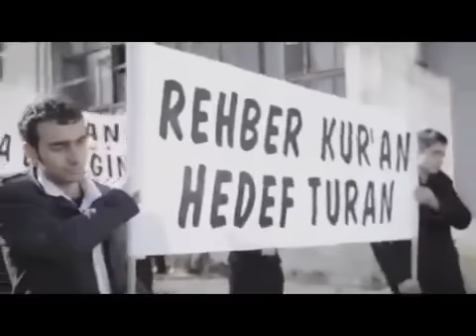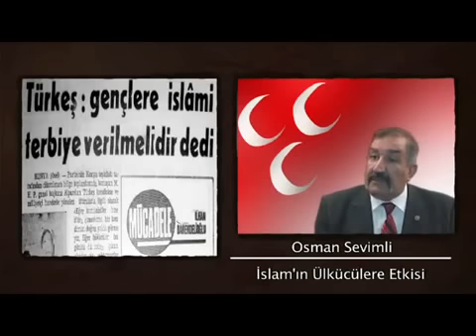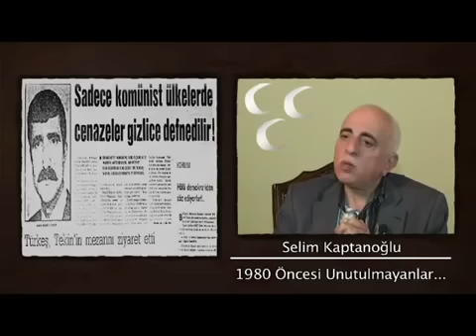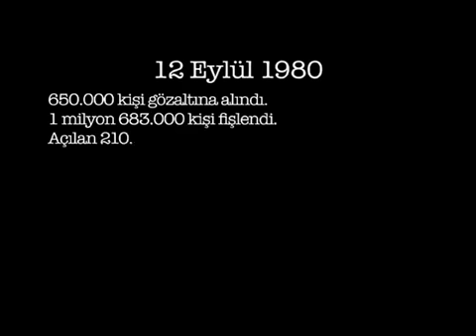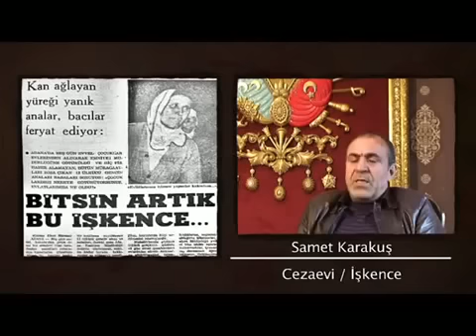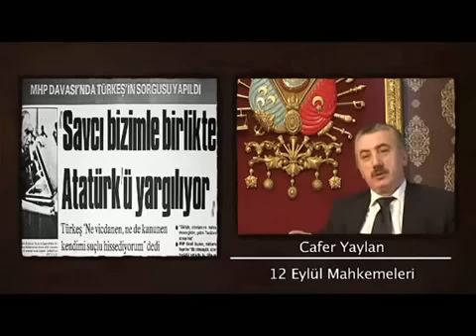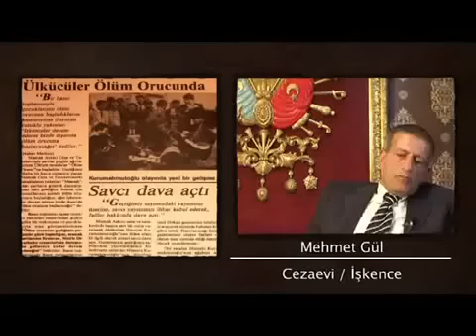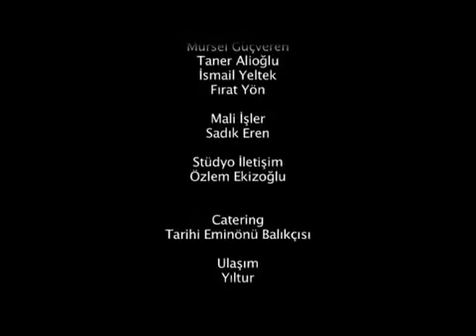Ülkücüler Belgesel Filmi Full Tek Parça (HD)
Filmin ana konusuna değinecek olursak; 80 lerin öncesi, mücadelesi ve ceza evi güncesini anlatan dramatik belgesel formatında bir film,
Yanlış aksettirilen tarihi, değerleri kirletip başka rantlara çevirmeye çalışanların karşısında gösterdikleri çabalarla, Türkiye cumhuriyetine olumlu yönde katkıları bulunmuştur...
Bu ülke menfaatlerinin, korumakla yükümlü olmuş ülkücü gençlere teşekkürler borcudur.
Filmi izlerken karmaşık duygulara kapılabilirsiniz